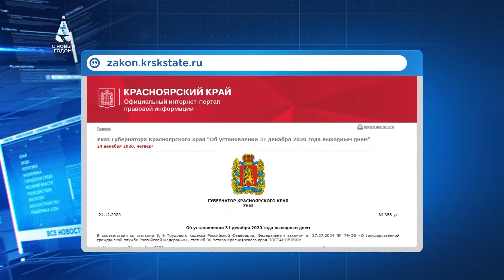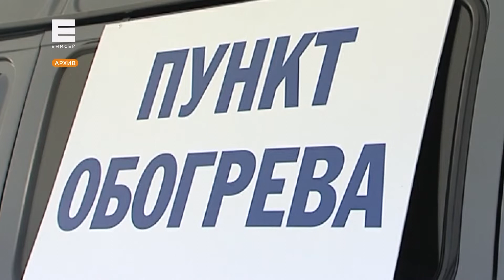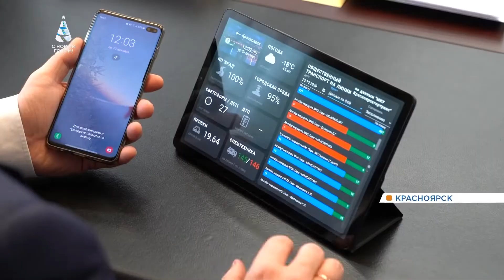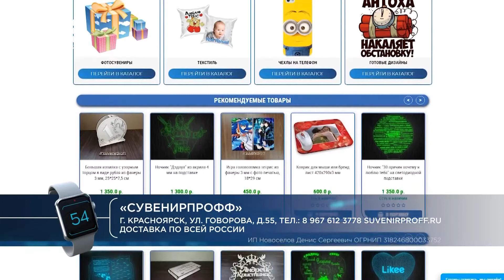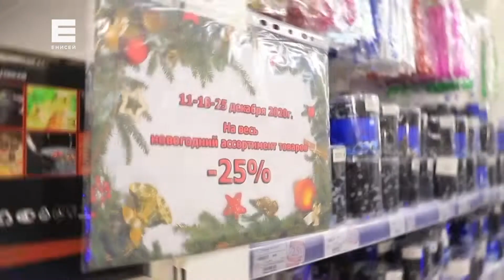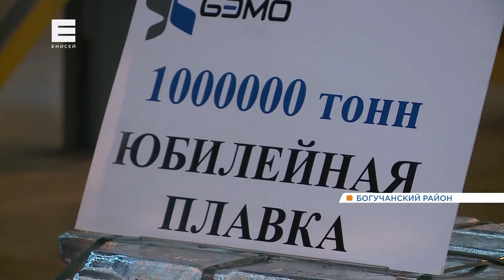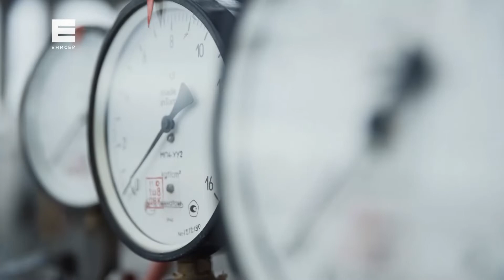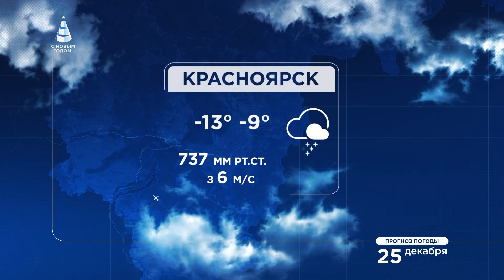Новости от 24.12.20